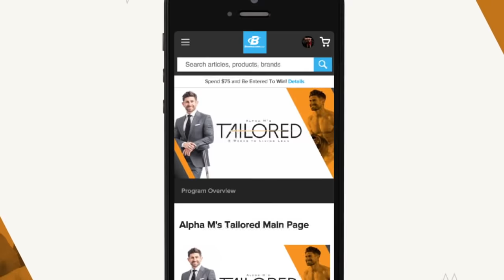Alpha M's Tailored: 6-Weeks To Living Lean | Trailer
Gentlemen, welcome to Alpha M's Tailored: 6 Weeks to Living Lean workout and lifestyle plan! Tailored is designed to provide the perfect balance between style and substance.

| Meet The Coach |
Aaron Marino, better known as Alpha M, is a men's style consultant, lifestyle blogger, former national champion natural bodybuilder, and the brain behind the wildly popular Alpha M YouTube channel. Over the course of the last 10 years, he has helped millions of men realize their true potential and feel great about themselves.

| The Alpha M Diet Plan |
Is it possible to completely transform your body without counting calories or calculating macros? Yes, if you follow Aaron Marino's formula and string together day after day of solid eating. You'll get the full explanation, plus a food list and sample meals!

| Exclusive Alpha M Videos |
Hundreds of thousands of people watch every video that Aaron releases on YouTube. Why? He doesn't hold back, and he really wants to help you. Each Sunday during this plan, you'll watch an exclusive Alpha M video to help you transform your style, your demeanor, and your life for good!

| Workout Details |
Duration: 6 Weeks
Workouts per week: 4
Workout Length: 45-60 Minutes
Fitness Level: Beginner
Equipment Needed: Full Gym

| Plan Details |
Category: Build Muscle
Videos: 8
Nutrition Plan: Yes
Supplement Plan: Yes